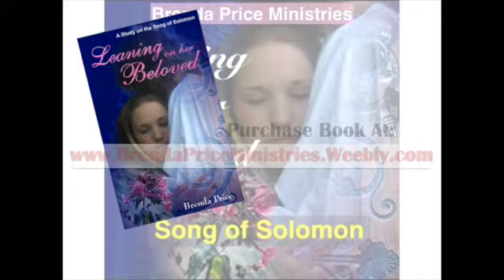Song of Solomon Class 7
This video is about Song of Solomon Class 2  Chapter 1:2&3